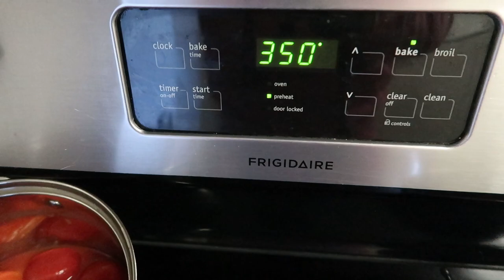AMERICAN MAKES & TRIES A FULL ENGLISH BREAKFAST FOR THE 1ST TIME! COOKING WITH THEELITEONE